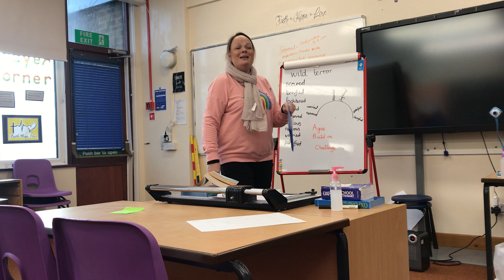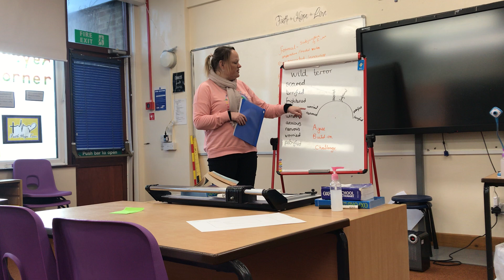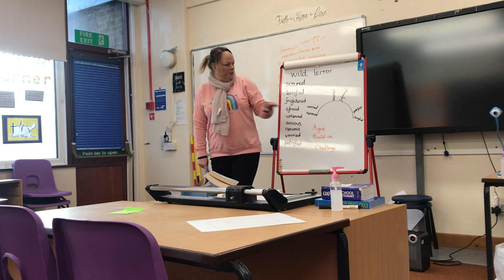Tuesday 12th Reading input and modelling and main task